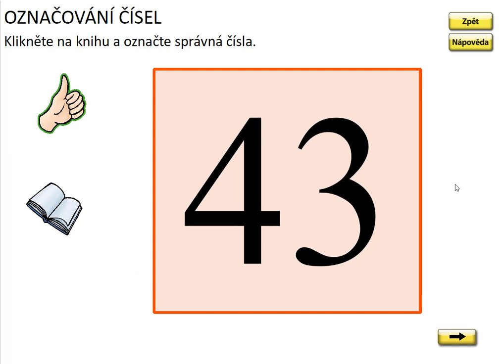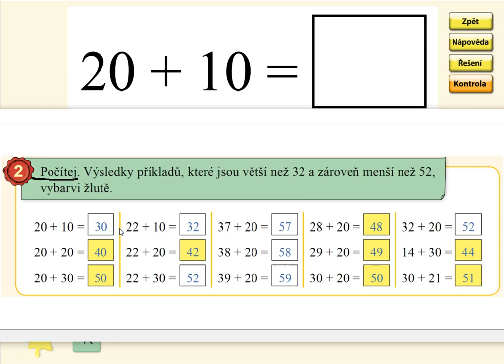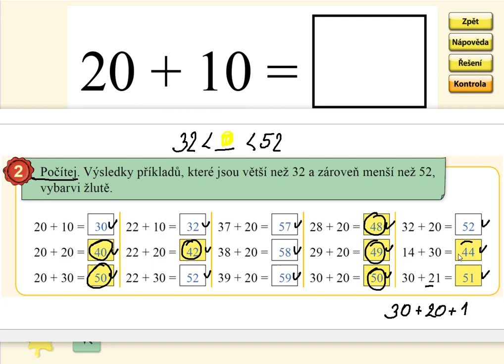Sčítání v oboru 0 až 59 (typ: 25+20), MATÝSKOVA MATEMATIKA 5. DÍL - POČÍTÁNÍ DO STA, str. 43, cv.2